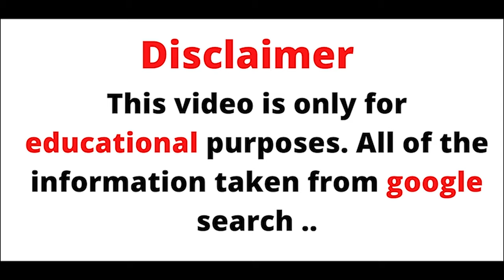CURVY MODEL- NICOLE FIT | FROM USA [PLUS SIZE MODEL]